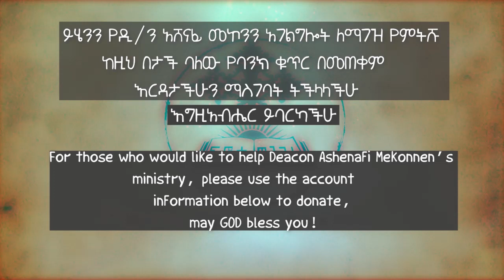ጠላቶቻችሁን ውደዱ ክፍል፫ ዲ/ን አሸናፊ መኮንን Telatochachun Wededu Part 3 Deacon Ashenafi Mekonnen